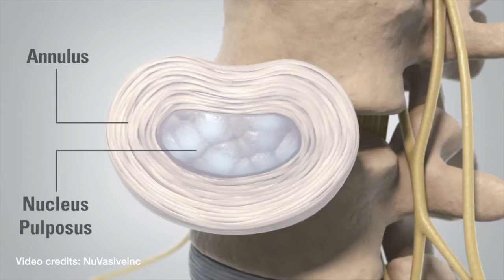The Silent Agony: Understanding Sciatica & Disc Bulge like Never Before!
Slipped disc seen from a different perspective: TCM and emotional point of view.

❓Question - Have you ever experienced sciatica or disc bulge? What emotions do you associate with your journey? Share your thoughts and let's support each other in finding relief together!

About:
I am Dr. Roberta, a YouTuber, and naturopathic doctor. I make videos that explore the strategies and tools that help us live happier, healthier, and more inspiring lives.